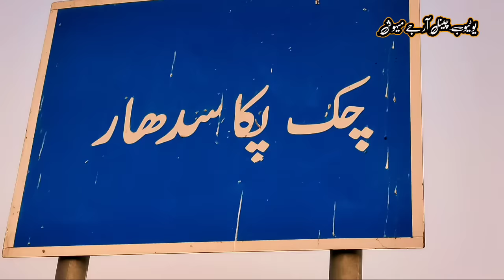لائیو مہندی کے فنکشن کی وڈیو ہم تیار ہوئے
Thanks everyone watching my YouTube channel Rj mehwish

Bahut shukriya aap dost Meri support Karen